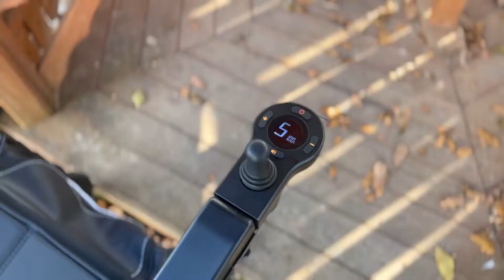Eroute 9000SW [CZ]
Tento vozík je výjimečný v tom, že Vám nabízí asistent chodítka a přitom má hmotnost pouze 19 kg s baterií. Eroute 9000SW se výborně hodí při cestování autem, vlakem i letadlem. Nemusíte se bát se vydat na delší procházku, chodítko můžete využít jako asistenci k chůzi nebo jako elektrický vozík.